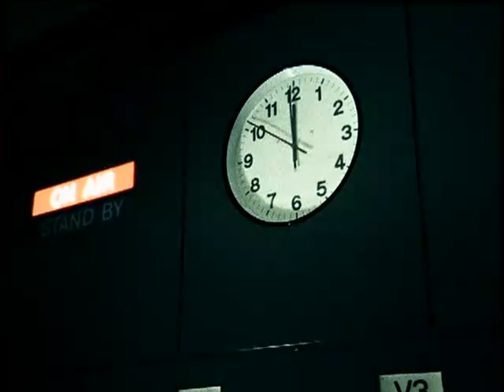PVHQ Sex Machineguns S H R ~Sexy Hero Revolution~